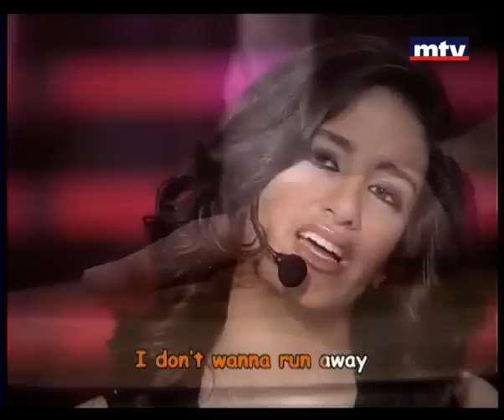No Promises كارين بو ضومط-Kareen Bo Domt